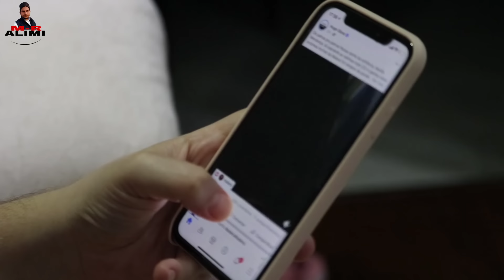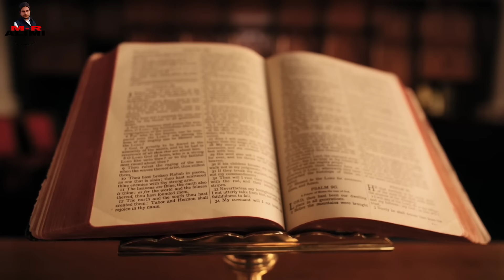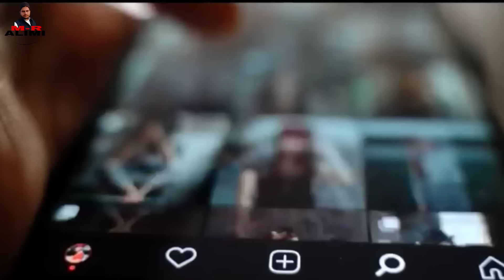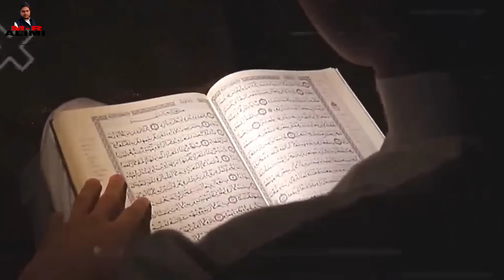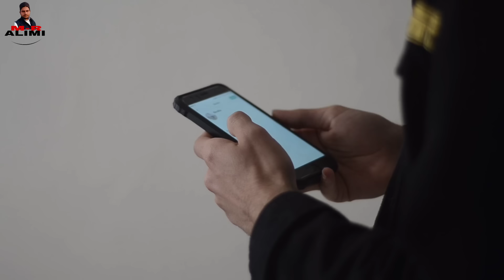রমজানে সেহরি খাবার পর ঘুমালে কি পেরেশানি আসে | হযরত আলী ইরশাদ করেছেন | Hazrat Ali Bolechhen |mralimi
আজকের এই ভিডিও তে আমরা আপনাদের কে জানাবো যে রমজান মাসে সেহরী করার পর ঘুমিয়ে গেলে কি পেরেশানি আসে
আর তার সাথে সাথে এটিও জানাবো যে এই সম্বন্ধে হযরত আলী কি ইরশাদ করেছেন
তাই ভিডিও টি কে শেষ পর্যন্ত অবশ্যই দেখবেন